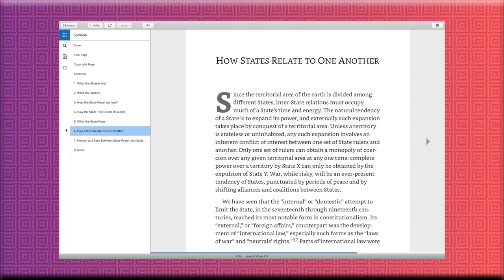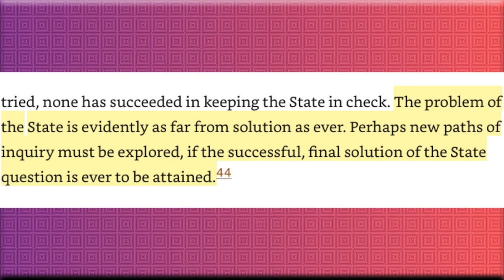ANATOMIA DO ESTADO de Murray Rothbard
A Anatomia do Estado de Murray Rothbard.

O maior perigo ao Estado é o pensamento crítico independente. ÉNois.

O livro A ANATOMIA DO ESTADO foi escrito por Murray Rothbard em 1974. É mais uma redação do que um livro.

Murray se alinha a escola Viena de pensamento, que dá muito mais valor à organização expontânea da economia do que a regulamentação do estado.

Este livro é um excelente resumo para entender o pensamento de Murray. O que o estado não é: o estado não é uma instituição de serviço social, como nós pensamos. O Estado não tem como objetivo melhorar a vida do cidadão, antes, ele quer simplesmente a sua manutenção como detentor de poder.

Ouça nosso sensacional podcast LER É VERBO!
Procure em qualquer tocador.

MAESTRO - As Cartas da persuasão. O conhecimento milenar da oratória

Confira essa TOP lista com indicação dos melhores livros